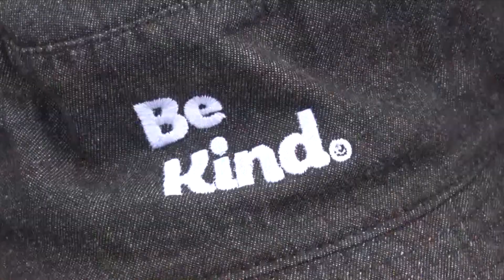Smiles for Jake Promotes Good Mental Health at Lakes Jam Music Fest